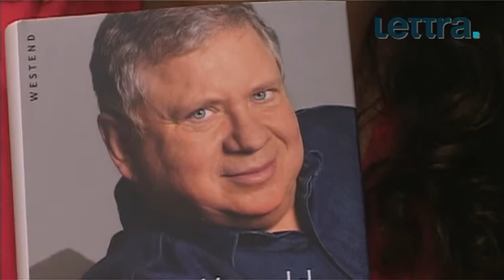"Ich bin nun mal dick" von Rainer Hunold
Weihnachten naht: Der Lettra-Geschenktipp zum 5. Dezember 2009